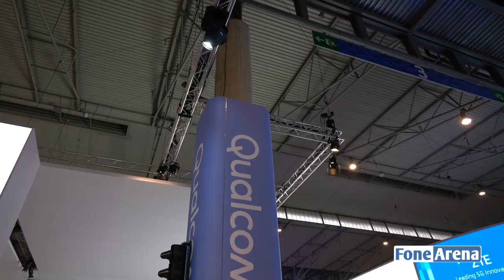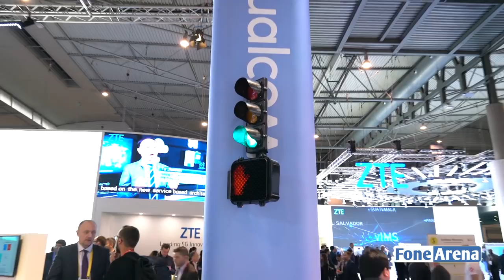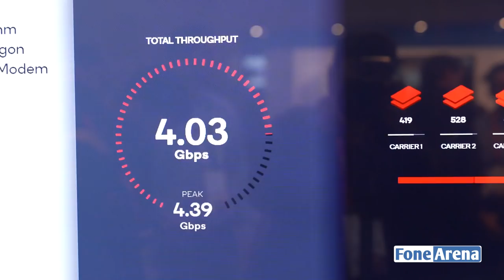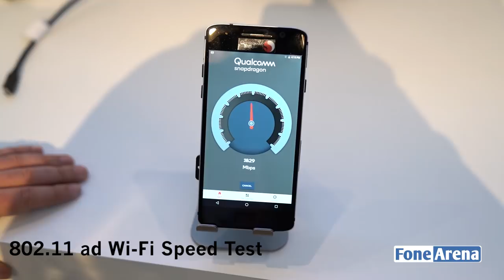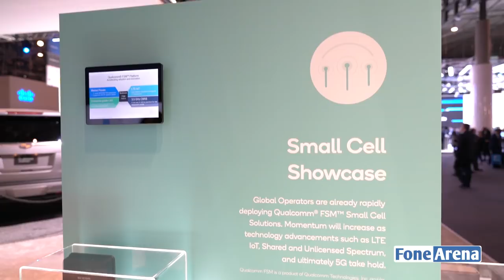Qualcomm at MWC2018 - Connected Car, 5G X50 modem and Centriq 2400 Processor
takes a look at the Qualcomm booth and the various demonstrations at MWC 2018. The list includes Connected Car, 5G X50 modem and Centriq 2400 Processor